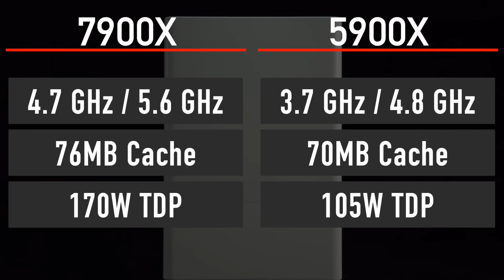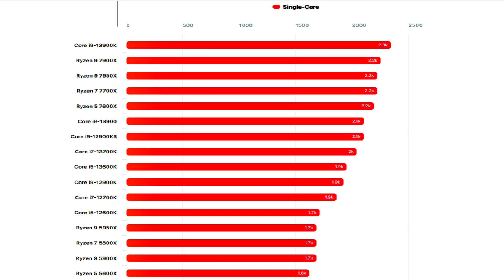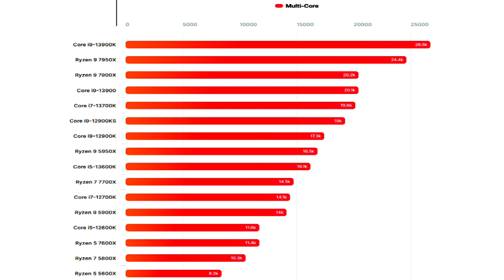Ryzen 9 7900X vs i9 13900K | Ryzen 9 7900X vs i9 12900K | Ryzen 9 7900X vs Ryzen 9 5950X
I have shown ryzen 9 7900x benchmark including intel core i9 12th 12900k vs ryzen 9 7900x and i9 13900k vs ryzen 9 7900x.